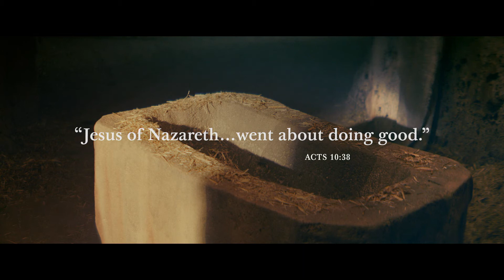Christ Child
Christ Child video LDS